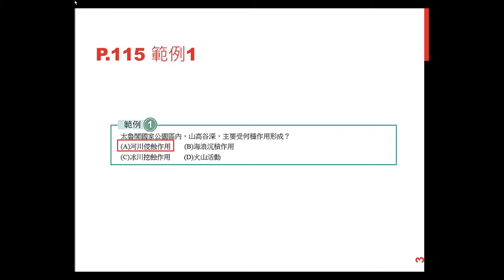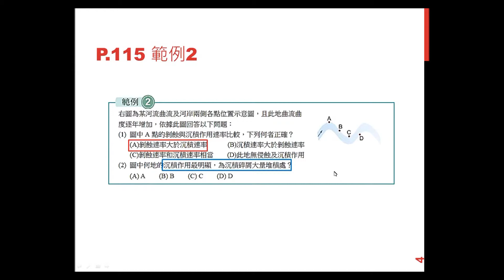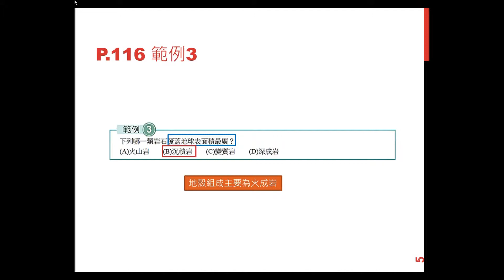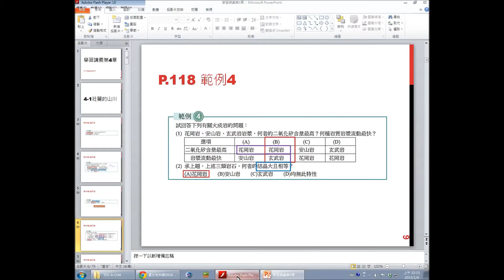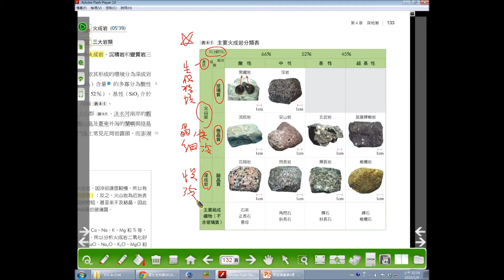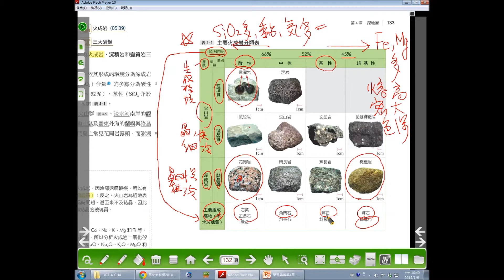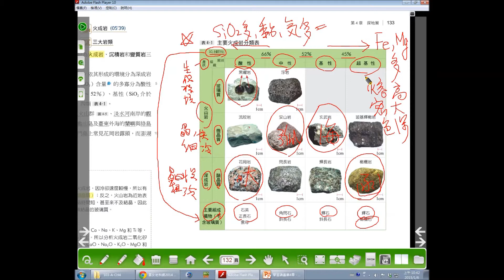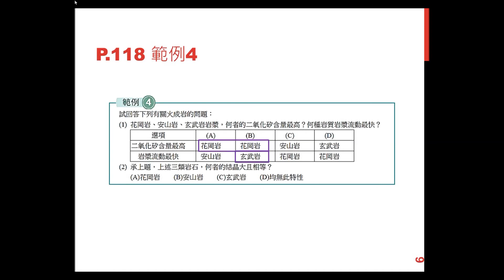壯麗山川之火成岩(103上高二)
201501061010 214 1螢幕配音 2火成岩分類 youtube
配合教材：南一版基礎地球科學下冊第四章探地層